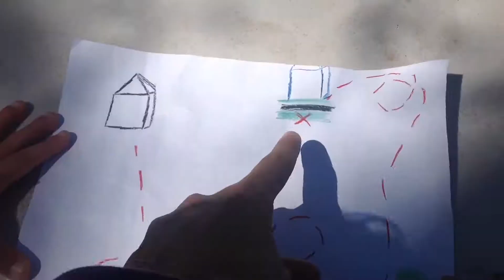The backyard adventures of the loners (funny trailers)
Video 4 of the funny trailers!